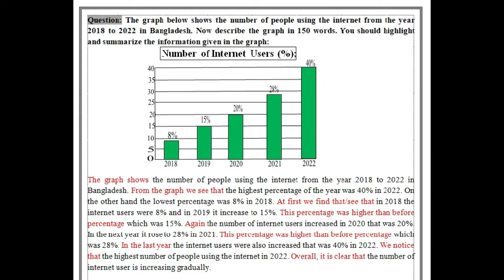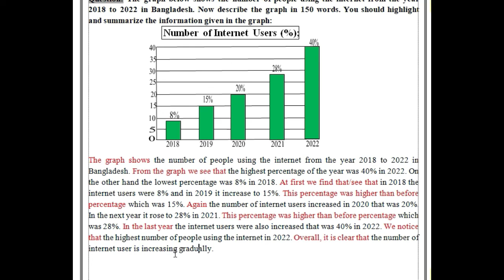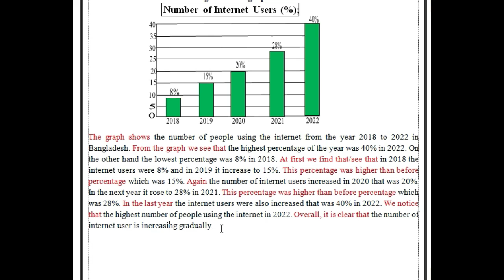Graph & Chart লেখার সহজ পদ্ধতি।Graph Practise।একটি practise করলেই সব কমনের নিশ্চয়তা। Internet users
Graph and Chart লেখার সহজ নিয়ম Graph Chart Graph and Chart for SSC
# Graph and Chart for HSC Graph Chart বানিয়ে লেখার নিয়ম Graph and Chart Practise
Grap practse
Title=Graph & Chart লেখার সহজ পদ্ধতি।Graph Practise।একটি practise করলেই সব কমনের নিশ্চয়তা। Internet users